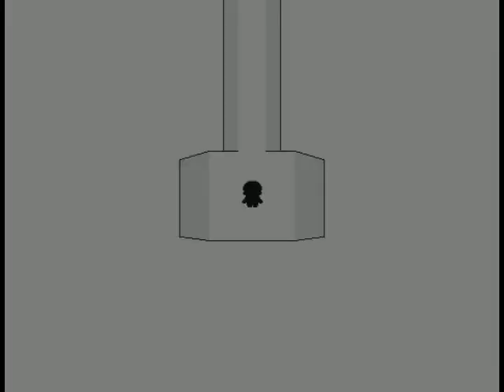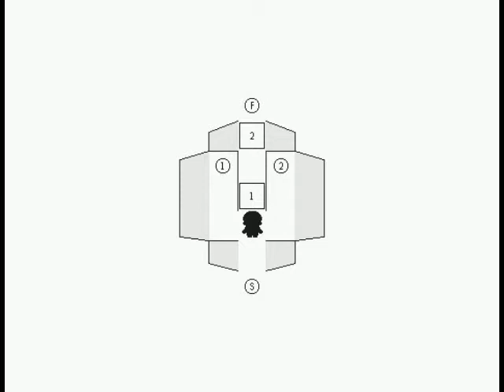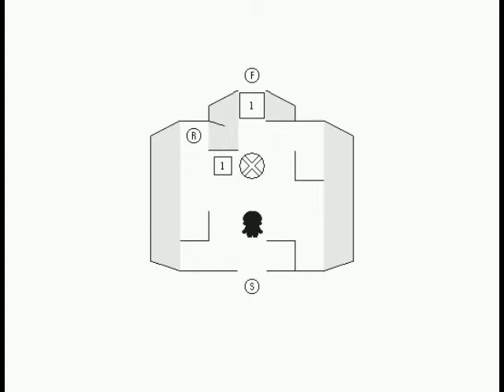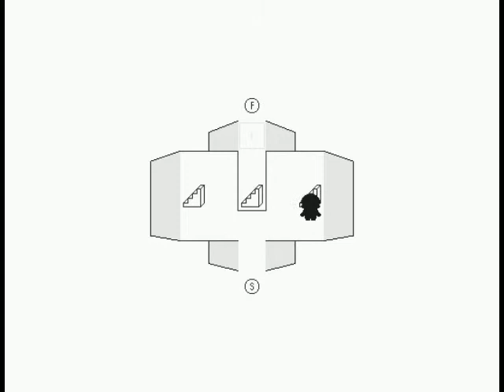Account Mu - 1 / 3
A puzzle game developed by CashmereCat for the 2014 IGMC -- Watch live